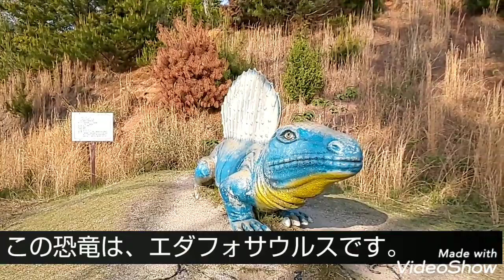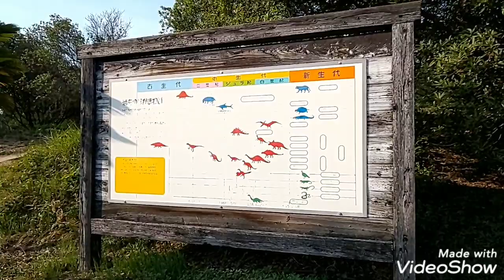蜂ヶ峯総合公園 恐竜の森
ここは、山口県玖珂郡和木町にある蜂ヶ峯総合公園の恐竜の森です。恐竜の森にいる恐竜は、ほぼ実物大の恐竜で、滑り台となっているもの、目が光るもの、鳴き声をあげるものがあり、子どもたちの人気者となっています。そしてこの動画の最後には、蜂ヶ峯総合公園管理棟にあるぴより～な1号を撮影しております。 ※令和元年(2019年)5月7日から令和元年(2019年)5月15日まで動画投稿を休止します。令和元年(2019年)5月16日には動画投稿を再開致しますので、暫くお待ち下さい。